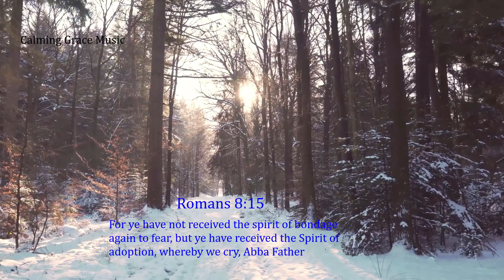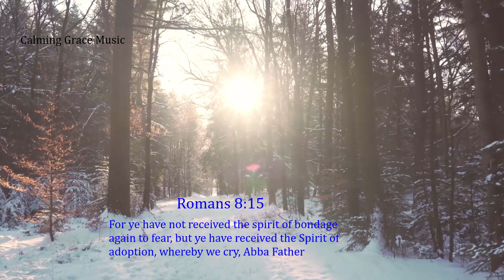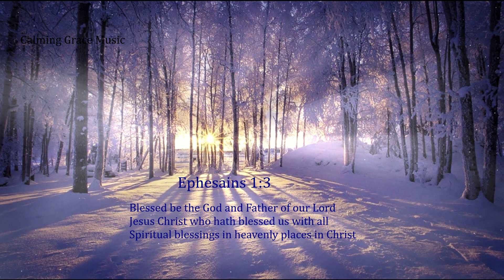Healing Piano Music, Prayer & Meditation Music / Our Father ( Don Moen )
My Music is Anointed, Motivational, and God Inspired. My Prayer is that as you listen to these tunes and meditate on the scriptures, you will be drawn to the Love of God in Christ Jesus. I am trusting you will experience the Peace that surpasses all understanding, Healing from all sickness; physical and emotional.

Calming Grace Music has so much peace and love to share with you. Our Music instrumentals bring soothing relaxation to your body and mind.
Our Music brings Mental, Emotional and Physical balance.
Our Music Reduces Stress and Anxiety.
Improve Sleep and Enhance Immunity.
Our Music brings Greater Creativity.

Piano by Pope Skinny